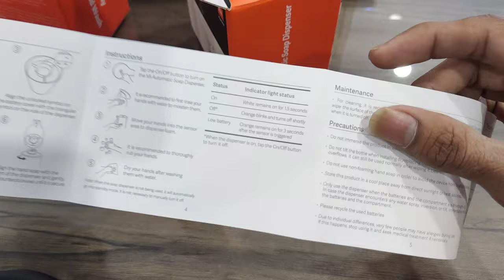Mi Automatic Soap Dispenser|Unboxing Only Music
* Mi Automatic Soap Dispenser Unboxing Video

* Responsive
* Contactless & Hygienic
* Elegant & Durable

* Balanced pH
* Clean & Protective
* Refreshing Fragrance